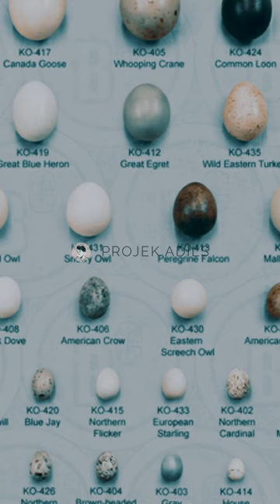telur burung terkecil didunia, Burung Hummingbird Madu